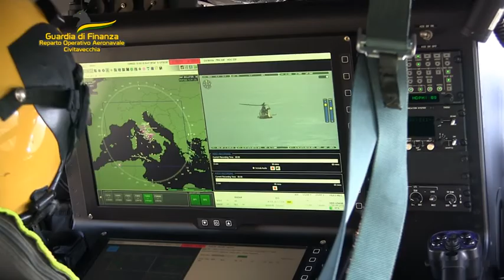Pescatori di frodo a Civitavecchia: sequestrati e rigettati in mare oltre 12mila ricci